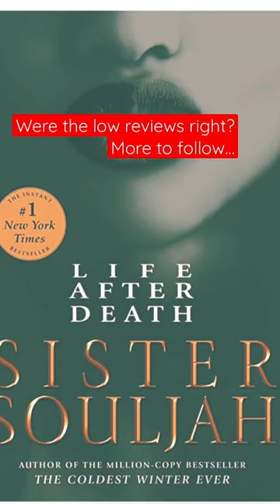Book 7: Life After Death by Sister Souljah bookgoals 50books #2023 - Stay tuned for a full review